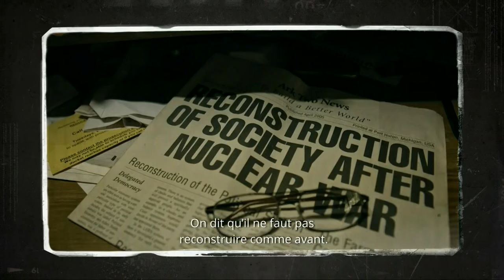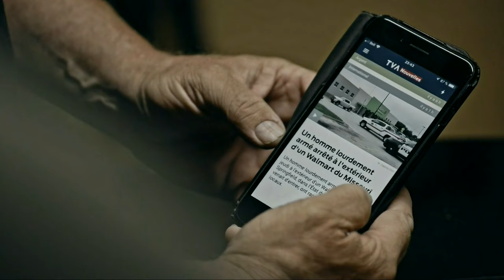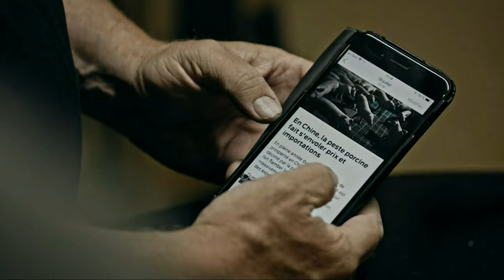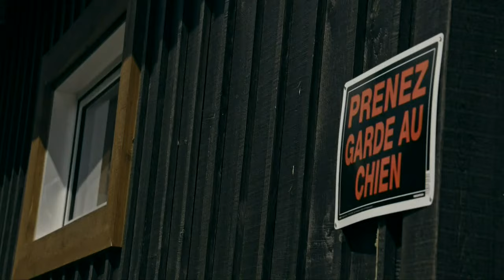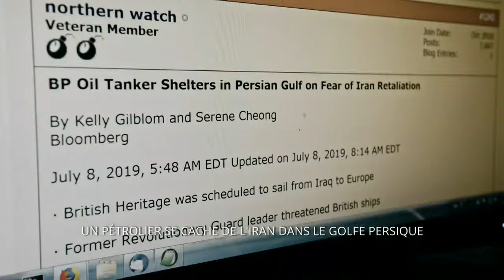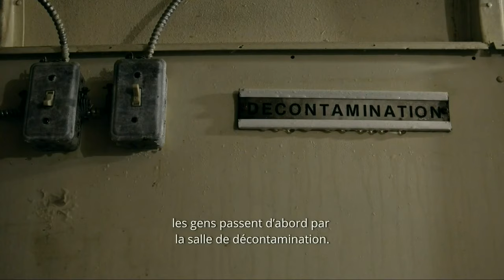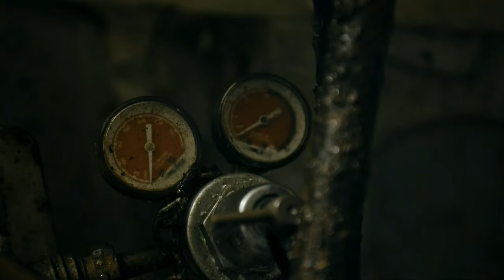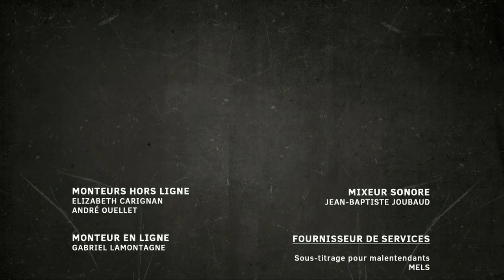Survivalistes S01E02 FRENCH